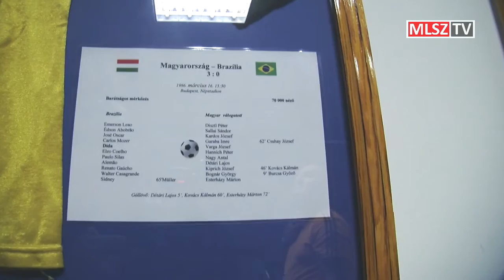Magyar Labdarúgás Fóruma: Kovács Kálmán az utánpótlás-nevelésről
A január 16-án sorra kerülő Magyar Labdarúgás Fórumán az utánpótlásképzés is a kiemelt témák közt szerepel.